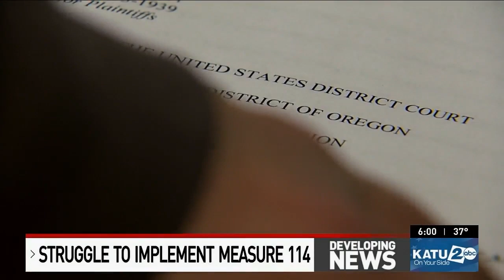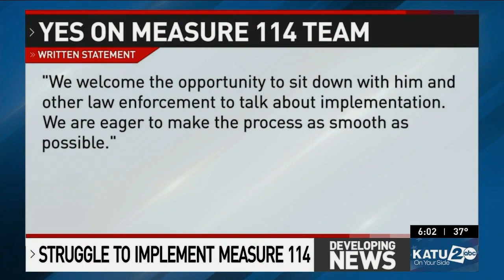Measure 114 becomes law; Oregon gun control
As Ballot Measure 114 is scheduled to become law on Thursday, the Oregon Association Chiefs of Police (OACP) said Monday, they are doing everything they can to make sure permits to purchase are available but say “it is a challenge.”

The association says the infrastructure, processes, and resources necessary to make that happen do not yet exist.

"Anytime we implement a completely new process in government, it takes time, it just takes time to figure out what that looks like," said Eugene police chief and president of the association, Chis Skinner. "The ballot measure and the way it was written had some unanswered questions that we have to have answered before we can understand what the process can look like.”

This comes as four lawsuits have been filed in federal court challenging the constitutionality of both the permit process and the magazine capacity limits Measure 114 calls for. On Friday, a District Court judge in Portland heard arguments for and against granting a preliminary injunction, or a temporary pause on the measure. U.S. District Judge Karin J. Immergut promised a decision by Tuesday at the latest.

Plus, Sides tangle over magazine capacity in Measure 114 court hearing, and Oregon gun control measure faces new legal challenges, one set for federal hearing

00:00 Measure 114 becomes law; Oregon gun control
02:17 Sides tangle over magazine capacity in Measure 114 court hearing
03:41 Oregon gun control measure faces new legal challenges, one set for federal hearing